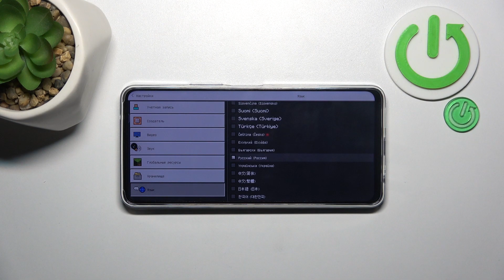Minecraft | Как в игре Minecraft изменить язык - Как установить другой язык в игре Minecraft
В этом видео мы покажем, как в игре Minecraft изменить язык. Если вы хотите настроить язык в игре Minecraft, то это видео для вас. Выполните несколько простых действий, чтобы изменить язык в игре Minecraft.

Как в игре Minecraft изменить язык? Как установить другой язык в игре Minecraft? Как настроить язык в игре Minecraft?